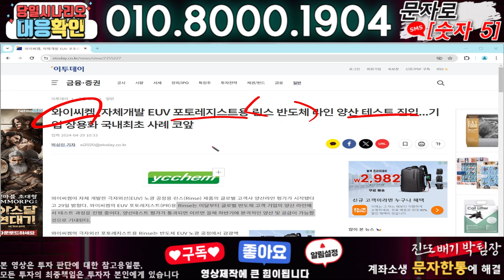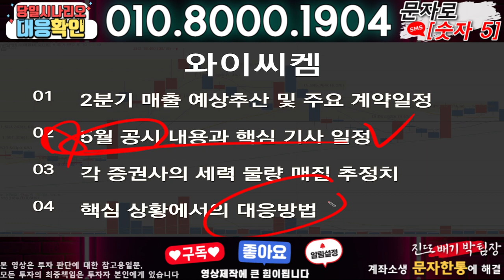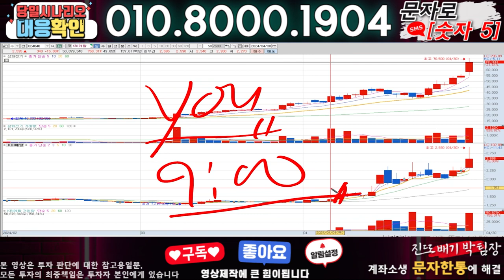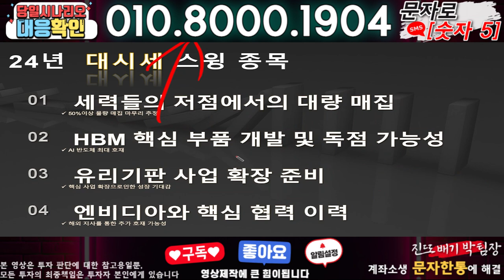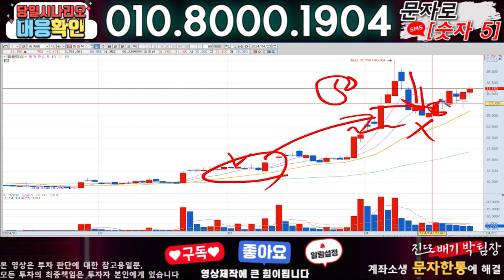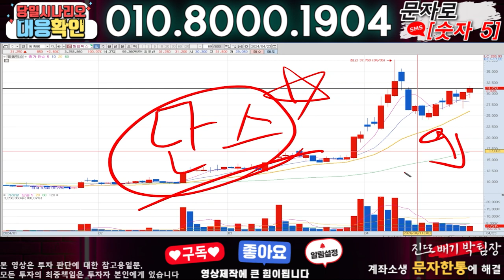와이씨켐 ) 3분전 기습속보-공식입장발표!! 무슨일인가?